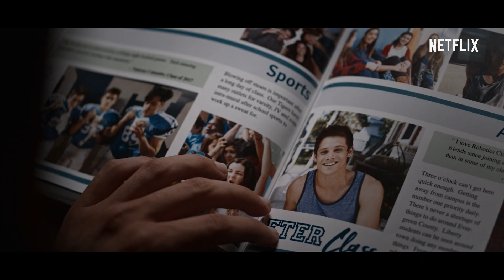Cele treisprezece motive: Ultimul sezon | Trailer oficial | Netflix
Ultimul sezon al serialului Cele treisprezece motive se va lansa pe Netflix pe 5 iunie. Elevii de la liceul Liberty se pregătesc de absolvire și se văd nevoiți să își înfrunte trecutul, făcând alegeri dureroase care le vor influența viitorul.

Despre Netflix
Netflix este liderul global al serviciilor de divertisment prin vizionare online, cu 183 de milioane de abonați din peste 190 de țări care se bucură de seriale, documentare și lungmetraje într-o mare varietate de genuri și limbi. Abonații au acces nelimitat la conținut, oricând și oriunde, pe orice tip de dispozitiv conectat la internet. Aceștia pot reda, întrerupe și relua vizionarea, fără publicitate sau angajamente.